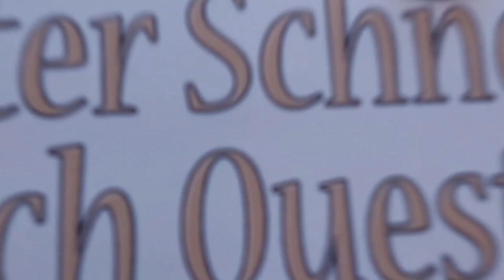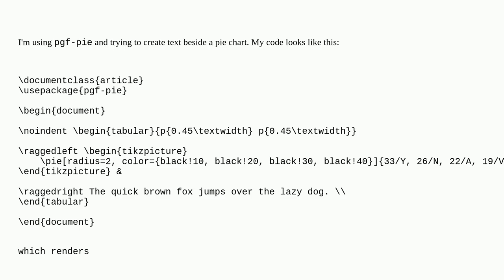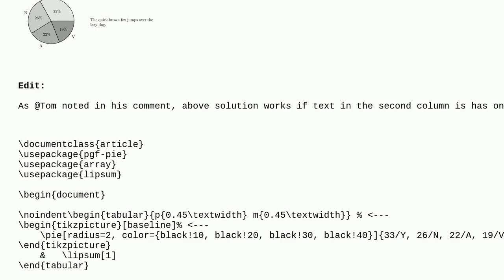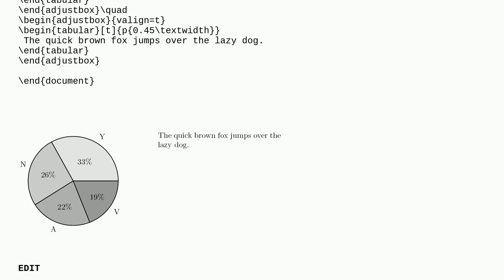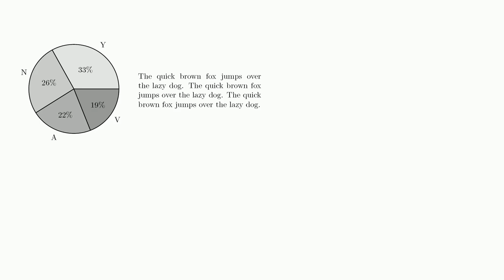Tex: Displaying text side-by-side with pie chart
Displaying text side-by-side with pie chart

A special thanks goes out to the community

  tikz-pgf pgf-pie